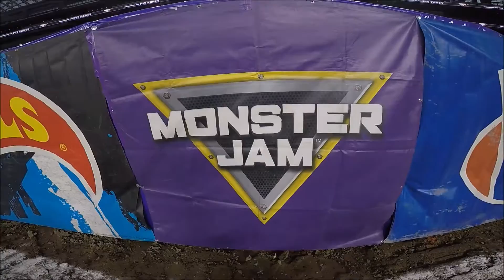Zombie | Monster Jam | StewarTV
Monster Jam presents Zombie at US Bank Stadium on 12/10/16!  In this video is Zombie's 2 minute Free Style and head-to-head race vs Son-uva Digger!

Ben